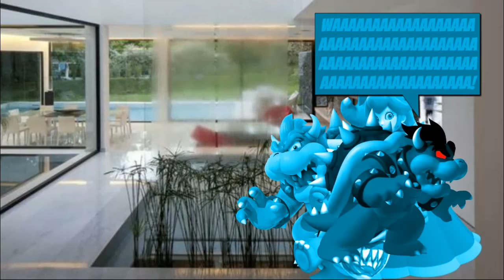Dark Teardrop Bowser Breaks the McDonald's Text with Basketball/Grounded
Feel free so inspire me, just credit me when you do so.